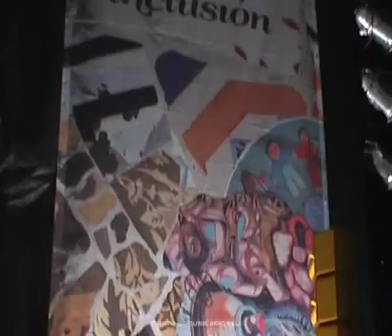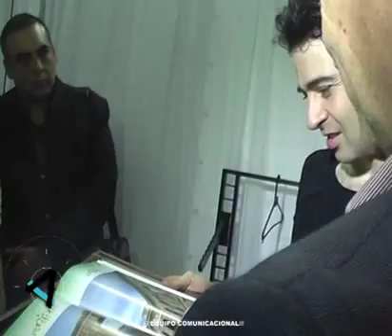Iñaki Urlezaga en Concordia